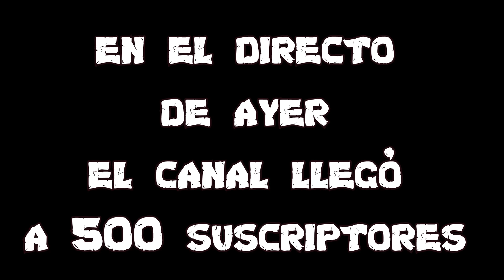🎉500 SUSCRIPTORES 🎉 ESPECIAL IMPROVISADO 🎉 (...en el directo de ayer) 😲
Totalmente improvisado. jajajaja

Únete a La Tropa de EMiLiOR